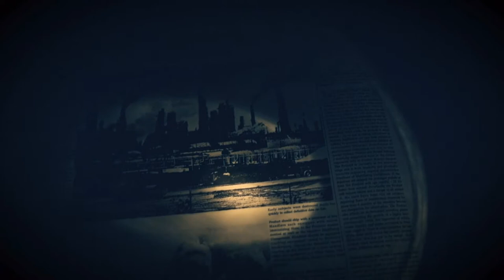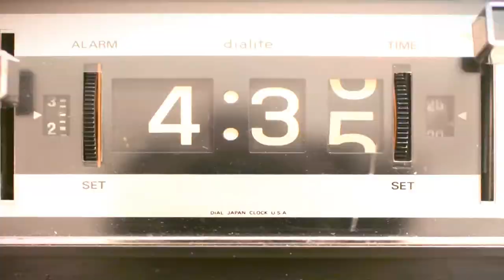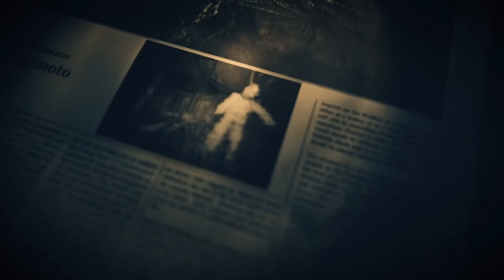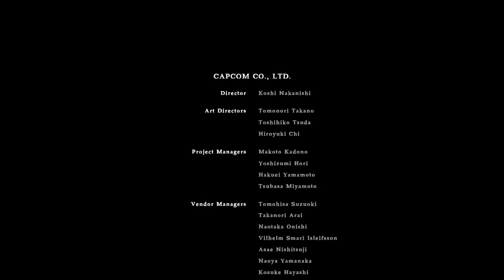RESIDENT EVIL 7 FINAL I O FIM DE LUCAS I SALVAMOS A MIA I ENFRENTANDO EVELINE I RESGATE UMBRELLA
Quantas horas de jogo e Resident Evil 7?
Qual é a história de Resident Evil 7?
Como baixar e instalar o Resident Evil 7?
Como abrir mapa Resident Evil 7?
Quantos finais tem o Resident Evil 7?
Como matar a Eveline no Resident Evil 7?
O que acontece se salvar a Zoe Resident Evil 7?
Quem salvar no Resident Evil 7?

Jogo eletrônico
94% gostaram desse videogame
Resident Evil 7: Biohazard, conhecido no Japão como Biohazard 7: Resident Evil é um jogo eletrônico do gênero survival horror produzido pela Capcom e lançado em 24 de janeiro de 2017 para Microsoft Windows, PlayStation 4 e Xbox One, com a versão de PlayStation 4 tendo suporte completo para PlayStation VR. Wikipédia
Data de lançamento inicial: 24 de janeiro de 2017
Modos de jogo: Um jogador
Produtor(es): Masachika Kawata
Plataforma(s): PlayStation 4; Xbox One; Microsoft Windows; Nintendo Switch
Diretor(es): Koshi Nakanishi
Desenvolvedora(s): Capcom